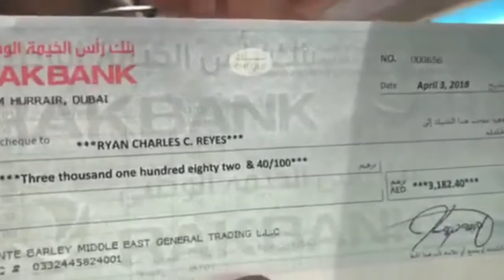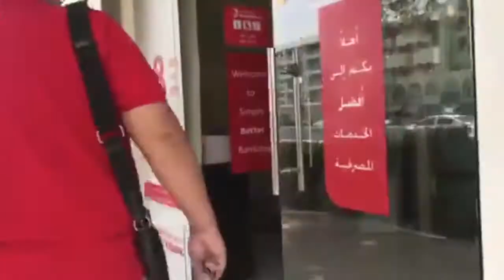April 3 commission in Sante Barley